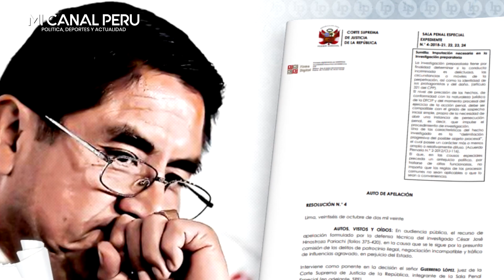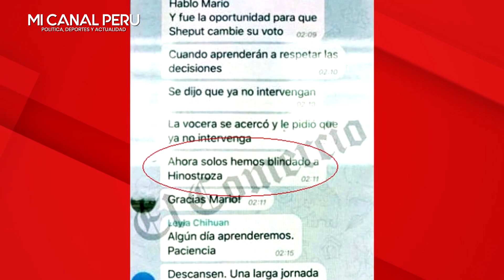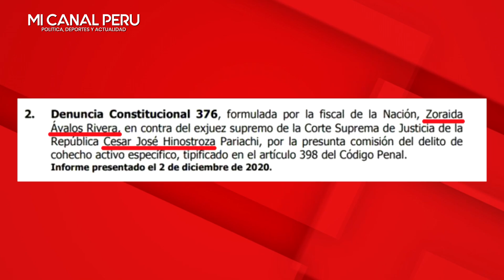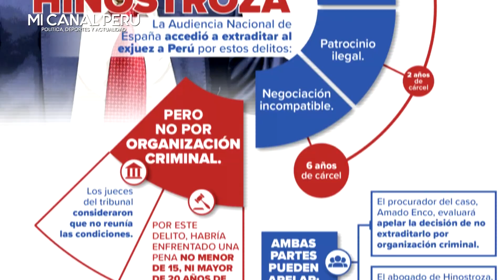SE ACABÓ EL BLINDAJE A CÉSAR HINOSTROZA Y EDGAR ALARCÓN EN EL CONGRESO:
Se acaba blindaje a César Hinostroza y Edgar Alarcón en el Congreso

Denunciados. Al fin el Congreso empieza a destrabar las investigaciones contra el exjuez supremo César Hinostroza y el excongresista y actual legislador de UPP Edgar Alarcón.
Avances. Comisión Permanente aprueba informe contra César Hinostroza, Iván Noguera y Guido Aguila. Procuradora Villegas destaca esta decisión, que debe ser confirmada en el Pleno. También declararon procedente tercera denuncia contra Edgar Alarcón.